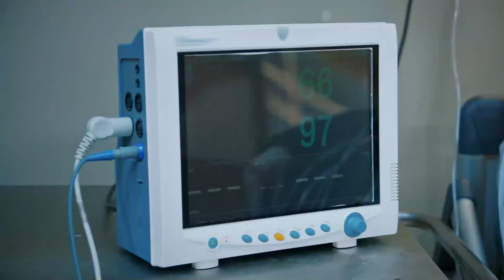Allergy Crisis Spoiled All the Surprise - Emergency Pyar Episode 56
Allergy Crisis Spoiled All the Surprise - EMERGENCY AMBULANCE
Emergency Pyar (Urdu Dubbed) Episode 56👉

CREDITS
PRODUCTION: Medyapim
PRODUCER: Fatih Aksoy
DIRECTOR: Hakan Inan
SCREENPLAY: Gokhan Horzum, Cihan Caliskanturk, Emine Yesim Aslan